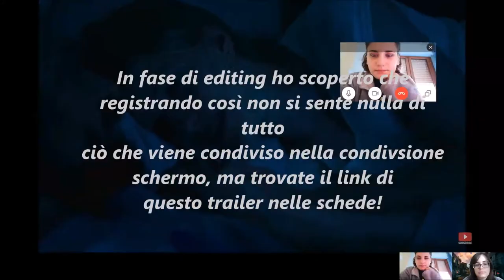REACTION TO GIRL | Love is Love 🌈 //Ylenia\\